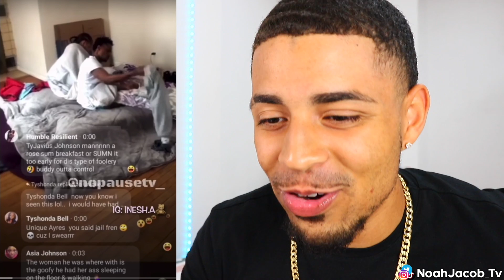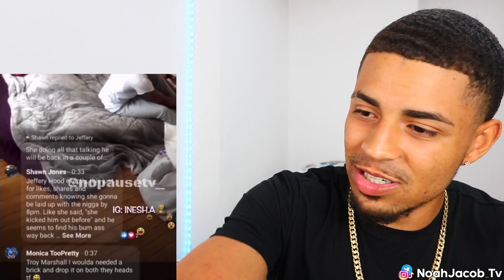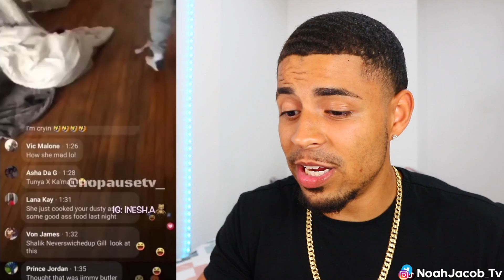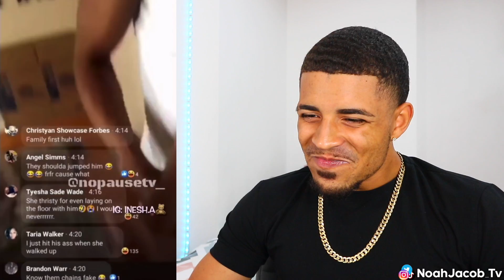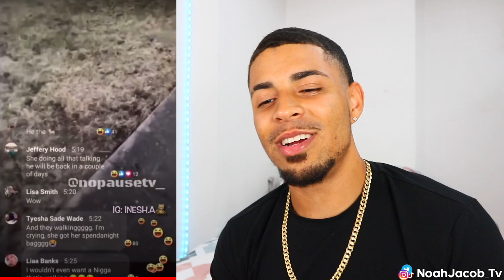She Caught Her BF Cheating In Her Crib On A Makeshift Mattress On IG Live! REACTION!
BANGERS ARE DROPPED EVERYDAY!!